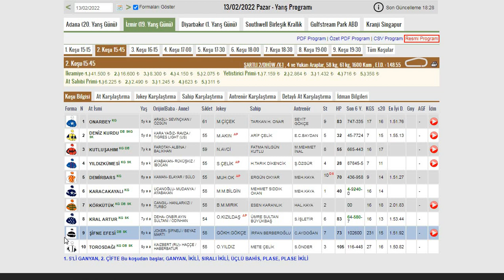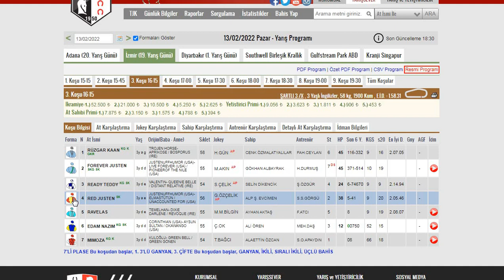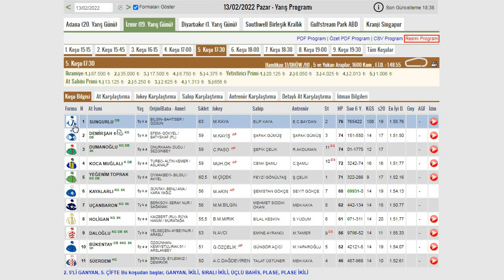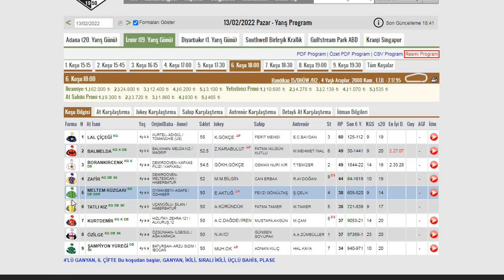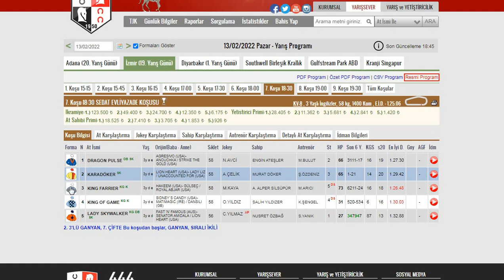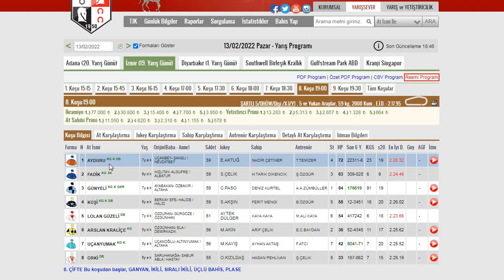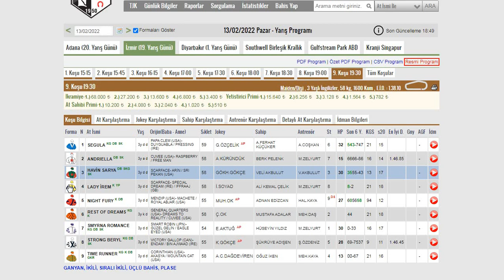13 ŞUBAT 2022 İZMİR 1. VE 2. ALTILI GANYAN TAHMİNİ-TJK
#13 Şubat 2022 İzmir Altılı Ganyan Tahmini
#13 Şubat Pazar#İzmir At Yarışları Yorum Ve Analizleri
AltılıGanyan Tahmini#Tjk
İzmir At Yarış Programı#Tjk
AltılıGanyan#6'Lı Ganyan#Yedili Plase#Beşli Ganyan
Tjk Yarışları#Tjk Yurt İçi Yarışları#Yurt Dışı Yarışlar
Altılı Şablon#Günün Teki#Sürpriz Atlar#Bomba Atlar
Tjk TjkTV TayTV Tjk Program